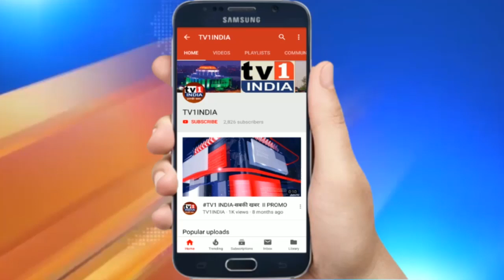राममंदिर शिलान्यास के साथ रामराज्य की पहल शुरू | हिन्दू जनजागृति समिति का आवाहन, निभाएं जिम्मेदारी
राममंदिर शिलान्यास के साथ रामराज्य की पहल शुरू | हिन्दू जनजागृति समिति का आवाहन, निभाएं जिम्मेदारी | प्रधानमंत्री नरेन्द्र मोदी ने अयोध्या में श्रीराम मंदिर निर्माण का शिलान्यास कर दिया. इस पर हिन्दू जनजागृति समिति के प्रवक्ता सतीश कोचरेकर का कहना है कि मंदिर शिलान्यास से जहां 500 वर्षों का इंतजार खत्म हुआ है वहीं रामराज्य के लिए अभियान तेज हो गया है. सतीश कोचरेकर ने कहा कि यह धर्म रक्षा और राष्ट्र रक्षा का अभियान है इसलिए हिन्दू समाज को इसके लिए आगे बढ़कर कार्य करना चाहिए.